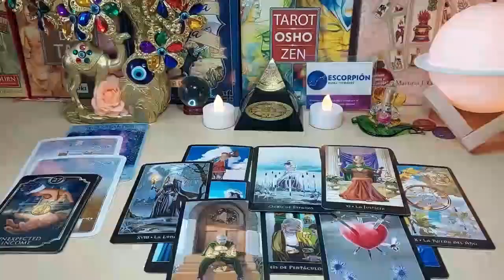PISCES YOU MAY NEED TO TAKE A HUGEE BREATH BEFORE WATCHING! 😉MIND BLOWING😍 DECEMBER 2023 TAROT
Pisces Love
Pisces 2023
Pisces today
Pisces December